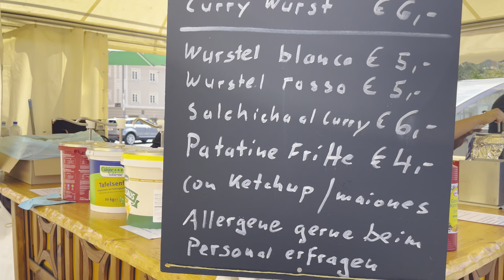Innsbruck Austria Scenic Walking Tour | Beautiful Town walk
Innsbruck Austria Scenic Walking Tour Sit back and enjoy this virtual walk tour.